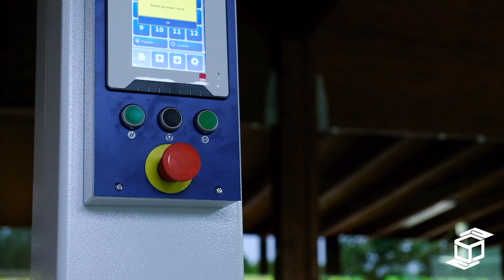Oscar Touch wrapper robot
Wrap everything everywhere.
Make the job easier with the new Oscar wrapper robot with touch-screen.